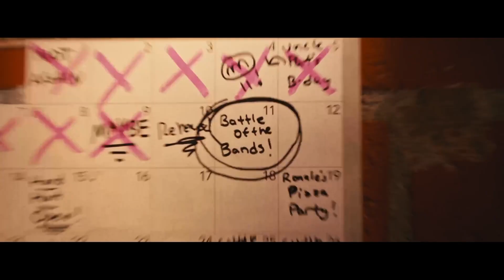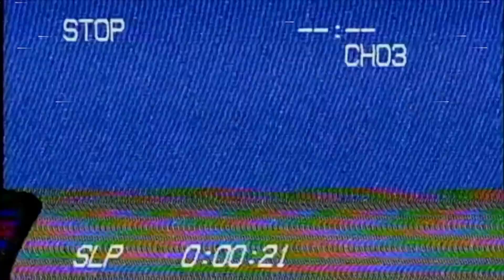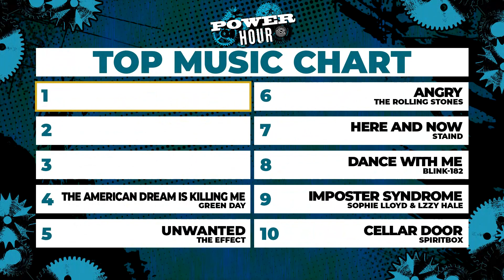EPISODE 205 with special guests JOHN TAYLOR + DARRYL MCDANIELS